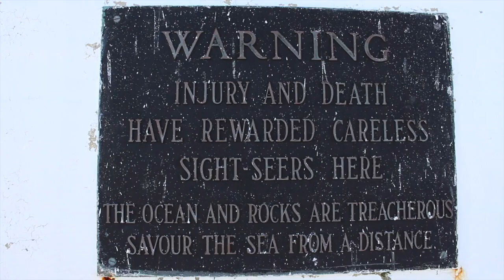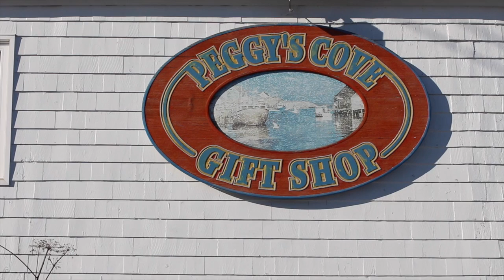Peggy's Cove Vlog 2016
Hey Guys!
A few weeks ago my family and I took a day trip up to Peggy's Cove. It was amazing and very cold. I filmed my dog Hugo a lot because he was so cute in his new Canadian Pooch jacket. I hope you enjoy this little video.

Stay Weird
Find me here:
About Me:
Name: Isabella
Age: 15
Film With: Canon Rebel EOS t5i
Edit With: IMovie  10.0.3